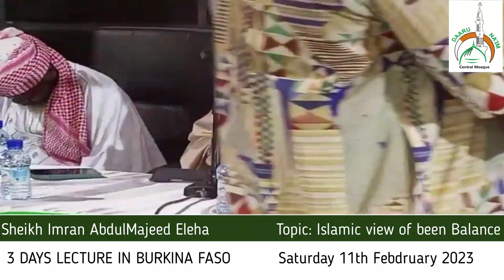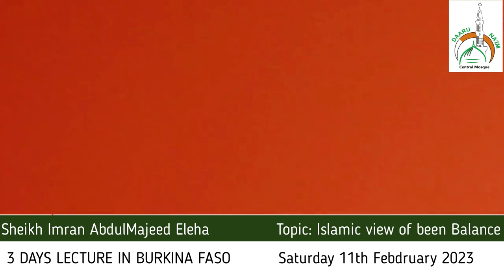BURKINA FASO 3 Days Lecture - Saturday 11th 2023- (Topic: Islamic view of been Balance)